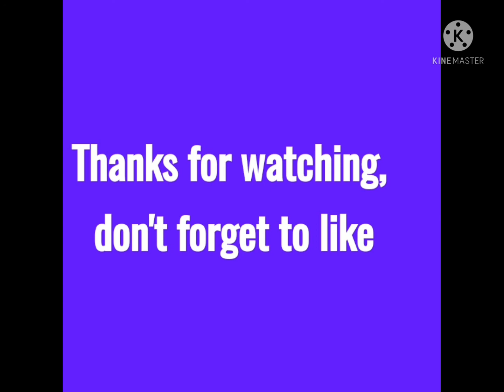Friendzone (2021)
Friendzone is a 2021 French romantic comedy film directed by Charles Van Tieghem, written by Stanislas Carré de Malberg and Charles Van Tieghem and starring Mickaël Lumière, Manon Azem, Fadily Camara, Eva Danino and Constance Arnoult. It was released on 29 September 2021 by Netflix. Wikipedia